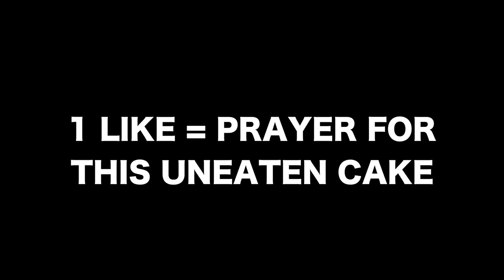How NOT to Eat Cake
Never do this to a cake.

If you're reading this, hi.